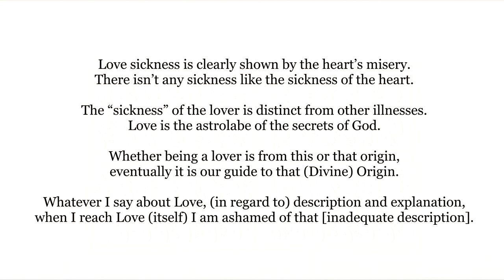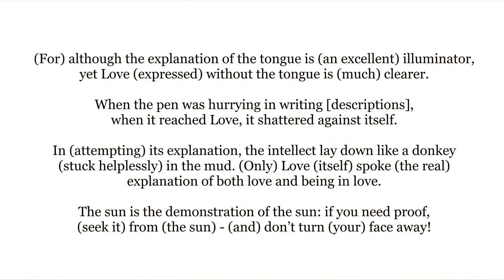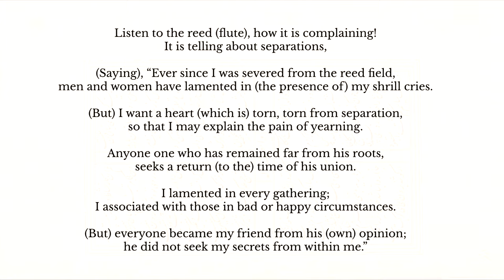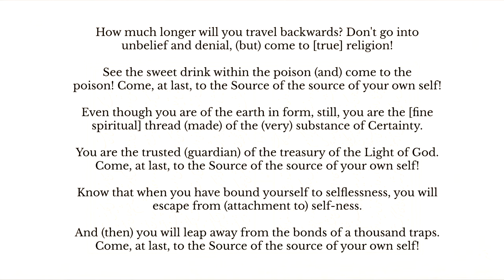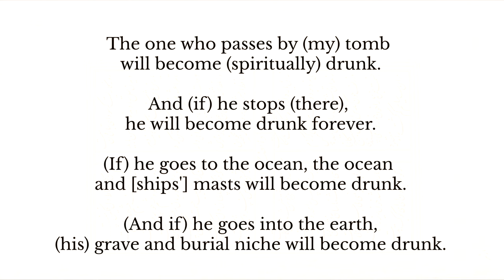Interview with Mevlevi Shaykh, Rumi Translator Ibrahim Gamard